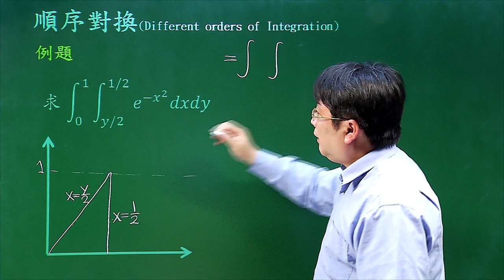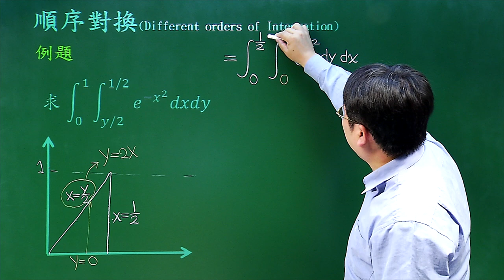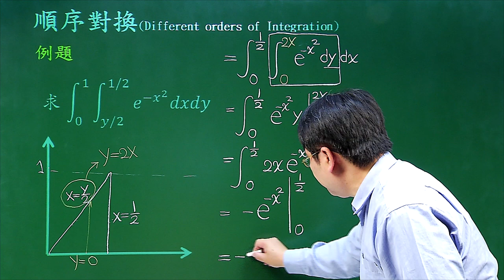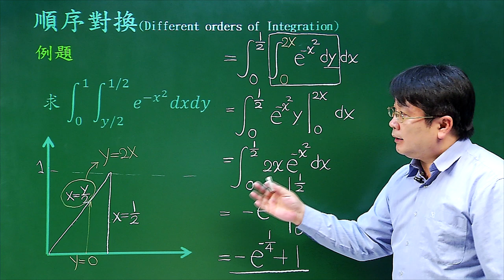順序對換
課程簡介：有時疊積分無法直接計算時，將順序對調會有意想不到的結果。
課程難度：■■■□□
適合對象：
授課教師：李柏堅
製作單位：中華科技大學 遠距教學組
製作人員：林文博 蔡鄢竹